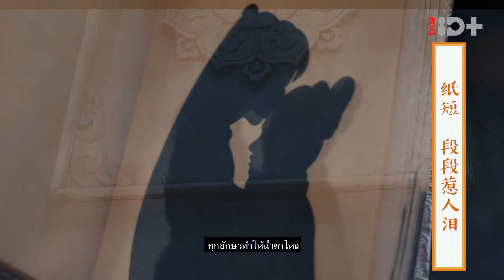[MV] หมึกดั่งน้ำตา (墨如泪) - Jin Zhiwen (金志文) | Ost. The Legendary Life of Queen Lau ซับไทย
เพลงประกอบซีรีย์เรื่อง The Legendary Life of Queen Lau
Jin Zhiwen (金志文) - หมึกดั่งน้ำตา (墨如泪)
ซับไทย Peath K.K.
หลิวจินเฟิ่ง หญิงสาวผู้ห่างไกลจากคำว่างดงามโดยสิ้นเชิงกลับได้เข้าวังมาในฐานะมเหสีของจักรพรรดิน้อย ทุกคนล้วนสงสัยกับการเป็นมเหสีของเธอคนนี้ ทว่าไป ๆ มา ๆ หัวใจของจักรพรรดิกลับหวั่นไหวเสียได้
รับชม The Legendary Life of Queen Lau พากย์ไทย-ซับไทย ได้ที่